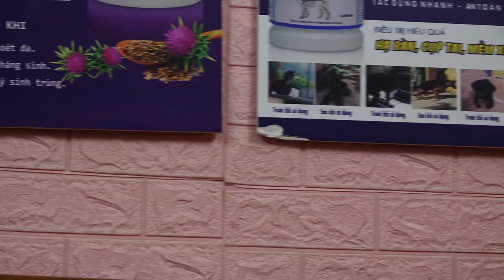Cận cảnh các Idol chó rott đàn em chị đại Rottweiler Gervi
Cận cảnh các Idol chó rott đàn em chị đại Rottweiler Gervi. Mọi người thấy các idol chó Rottweiler trại mình có đẹp không ạ? Các đàn em của chị đại Tuệ Mẫn dễ thương và thân thiện không ạ?
-Trại chó cơ sở 1: Thúy Lĩnh, Hoàng Mai, Hà Nội.
- Cơ sở 2: Ngõ 99 Định Công Hạ, Hoàng Mai, HN.

Rottweiler Gervi là trại chó thành viên hiệp hội chó giống Việt Nam VKA. Sở hữu nhiều con chó vô địch VN. Rottweiler Gervi Kennel đã nhân giống ra nhiều chó rott chất lượng, chiến thắng nhiều giải thưởng tại các dogshow lớn. Nhiều lần chiến thắng những con Rottweiler nhập về Việt Nam tại các cuộc thi chó đẹp.